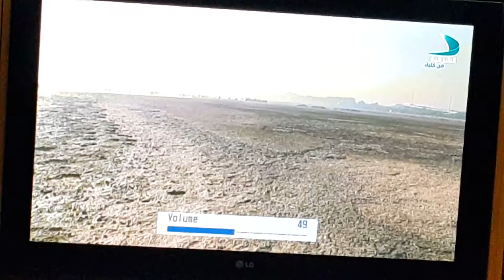Prof. Norman Khalaf Interview Sharjah TV on Ras Al Khor Wildlife Sanctuary in Dubai 25.05.2016